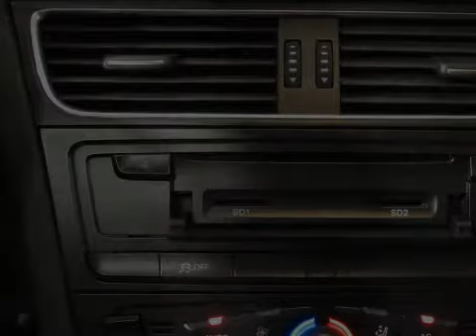Audi A4 occasion 2011 2.0 Tdi Automaat Pro Line | Navigatie | 39.234KM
91-TJZ-6 45.234 km
  Prijs:     € 41.800
  Merk:     Audi
  Model:     A4
  Type:     occasion 2011 2.0 Tdi Automaat Pro Line | Navigatie | 39.234KM |
  Bouwjaar:     2011
  Transmissie:     automaat
  Kleur:     Donker zwart metallic
  BTW/Marge:     btw
  Brandstof:     diesel
  Energielabel:
  Garantielabels:
* 3e Remlicht
* ABS (anti blokkeer systeem)
* Airbags
* Airco
* Armsteun achter
* Armsteun voor
* ASR (anti slip regeling)
* Bluetooth
* Cruise control
* Dakrailing
* ESP (elektronische stabiliteits programma)
* Led verlichting
* LED verlichting aan de achterzijde
* Lichtsensor
* Metallic lak
* Mistlampen voor
* Multifunctioneel stuur
* Navigatie af fabriek (Groot)
* Parkeersensoren achter
* Radiobediening aan het stuurwiel
* Regensensor
* Ruitenwisser achter
* SD-kaart poort
* Side-airbags voor
* Sportstoelen
* Stoelen verwarmbaar
* Stuur bekleed met leder
* Stuur multifunctioneel
* Versnellingspook bekleed met leder
* Xenon koplampen

Bent u opzoek naar een Stationcar? Dan is de Audi A4 de auto voor u!
De Audi A4 is van het bouwjaar 2011 en heeft 39.000 kilometer gereden. Deze Audi A4 is oa. voorzien van Sportstoelen, navigatie, xenon, Led verlichting etc. Met deze Audi A4 gaat u nog veel rijplezier beleven. Natuurlijk kunt u de Audi A4 ook komen bekijken, de Audi staat op u te wachten in onze showroom.

Vrijblijvend kunt u een offerte aanvraag indienen voor de Audi A4 tergelijke tijd komt u er dan achter wat uw auto waard is. Bij Autobedrijf Boks heeft u keuze uit meer dan 300 occasions. Heeft u een auto in te ruilen? en vindt uw nieuwe auto. Als u deze heeft gevonden dan ziet u aan de rechter kant een gele kentekenplaat met de tekst " uw inruilwaarde? " klik hierop en vul de gevraagde gegevens in. Binnen 1 werkdag krijgt u een offerte op maat.

Aanbieder
Autobedrijf Boks
Laan vd Dierenriem 51
7324AB Apeldoorn